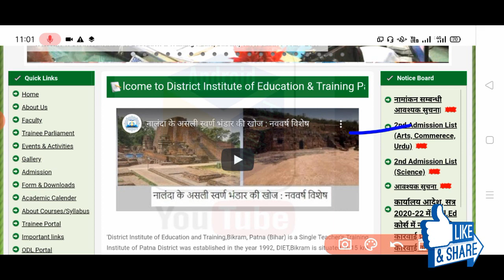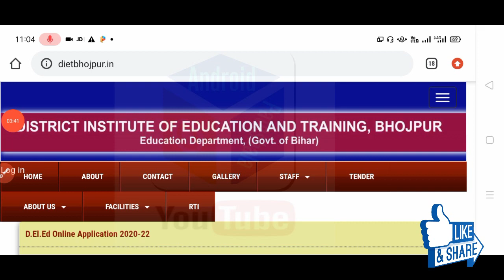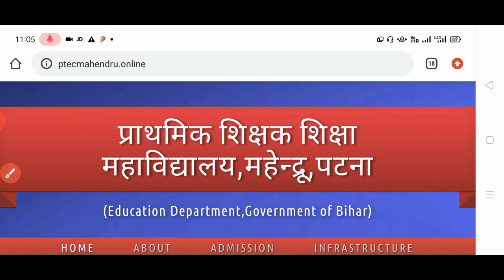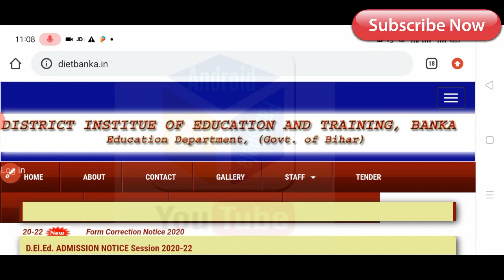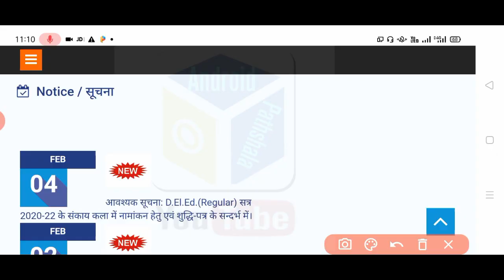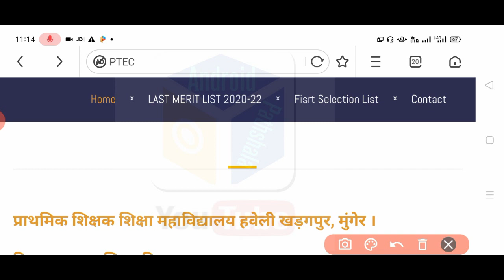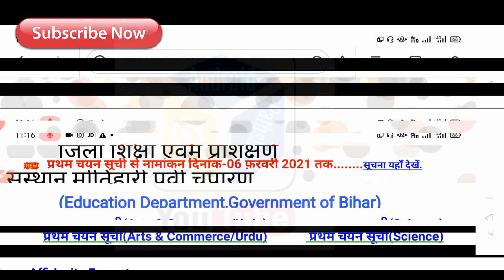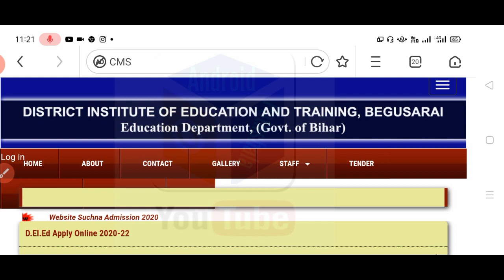Bihar D.El.Ed 2nd Selection list, 30 जिला का 2nd Selection list & waiting list, काउंसलिंग Date रद्द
Bihar D.El.Ed merit list out

How to download Bihar d.el.ed merit list

Bihar D.El.Ed form apply now

How to fill bihar D.El.Ed form 2020

Bihar D.El.Ed DIET college list

Bihar D.El.Ed primary teacher education College admission

Bihar D.El.ed government college 2020

D.El.Ed government college admission

Bihar D.El.Ed private college admission

Bihar D.El.Ed PTEC online form

Bihar DIET college online form

Bihar  D.El.ED all District & Block Wise DIET College Seat Apply  Website Link

👉 Madhubani